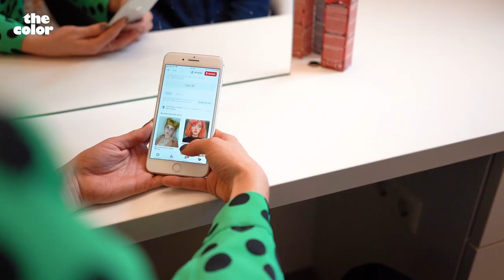The Color Tutorial: Haircolor trend Spring 2019 FIRE BRICK CORAL BLEACH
The Color Upclose & Personal Campagne SS2019

In 2019 ligt de focus van The Color (Hair Coloring Salons) op creativiteit en persoonlijkheid; met in de hoofdrol onze eigen Color Specialisten. Bij The Color begint een haarkleur bij de Color Specialist. Als specialist is hij/zij in staat om tailor-made haarkleuren met de nieuwste kleurtechnieken te adviseren en toe te passen op onze clientèle. Om onze specialists een gezicht te geven staan zij centraal in onze voorjaarscampagne. Wie zijn onze Color Specialisten? Wat drijft ze en wat is hun specialiteit? Er is geen betere manier om hun als persoon naar voren te laten komen dan met een intiem portret. Fashion fotograaf Philipe Vogelenzang kroop dicht op hun huid voor een close-up en creeerde daarmee een uniek portret: Upclose & Personal.

In deze tutorial wordt Color Specialist Britt gekleurd door Color Director Floor Mulder.

Deze tutorial is gemaakt in samenwerking met MATRIX SoColor Cult